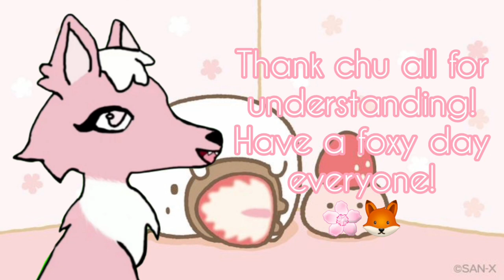Pink Strawberry Fox is going back to school!